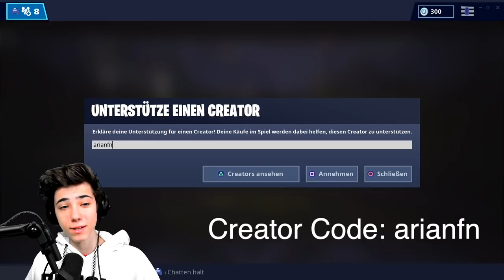Das KRASSESTE UPDATE in Fortnite ist da!